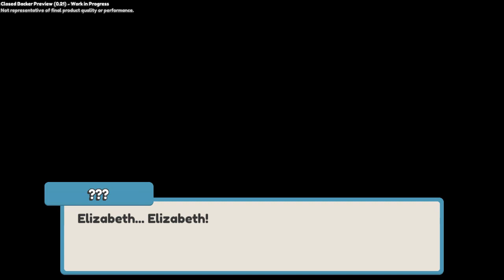Ova Magica[Closed Backer Preview] P2: Tutorial & Meetings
Closed Backer Preview Version 0.21 The game is still being worked on and things may change on final release.

Stardew Valley meets Pokémon! Experience a wholesome JRPG-farm game inspired by the classics! Train cute blob creatures, take care of your farm and make friends with the people of Clover Town.